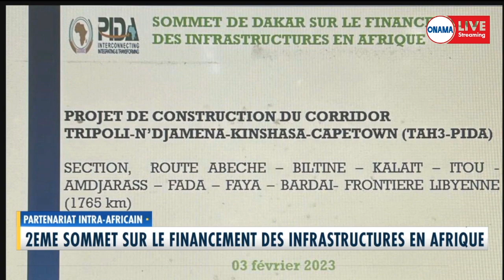PARTENARIAT INTRA-AFRICAIN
2EME SOMMET SUR LE FINANCEMENT DES INFRASTRUCTURES EN AFRIQUE